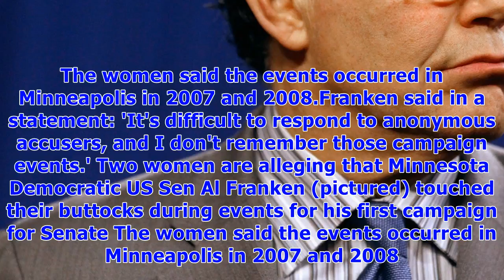Two women claim franken touched them inappropriately